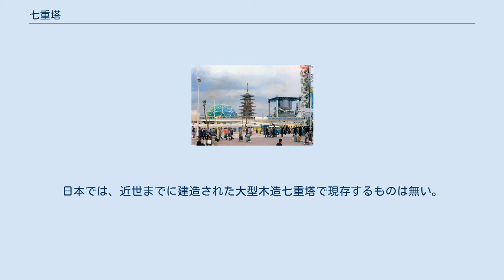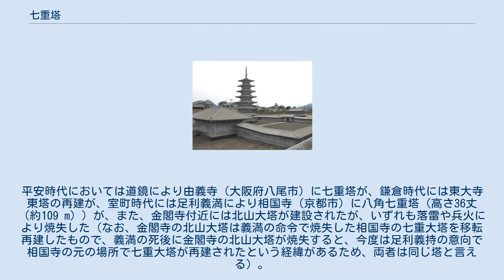七重塔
七重塔（ななじゅうのとう）は、仏塔の形式の一つ。
層塔と呼ばれる楼閣形式の仏塔のうち、七重の屋根を持つものを指す。
日本では、近世までに建造された大型木造七重塔で現存するものは無い。
 神奈川県海老名中央公園内に復元された相模国分寺の七重塔 仏塔の意味や位置づけ等は、五重塔の項を参照のこと。
 日本では、聖武天皇の勅命により各地に国分寺が設置された際に、寺院とともに七重塔の建設が進められた。
このため武蔵国分寺、阿波国分寺、讃岐国分寺など各地の国分寺の遺構には、七重塔の基壇を含むものもある。
東大寺においては、東塔、西塔の二本の七重塔が建設された。
平安時代においては道鏡により由義寺（大阪府八尾市）に七重塔が、鎌倉時代には東大寺東塔の再建が、室町時代には足利義満により相国寺（京都市）に八角七重塔（高さ36丈（約109 m））が、また、金閣寺付近には北山大塔が建設されたが、いずれも落雷や兵火により焼失した（なお、金閣寺の北山大塔は義満の命令で焼失した相国寺の七重大塔を移転再建したもので、義満の死後に金閣寺の北山大塔が焼失すると、今度は足利義持の意向で相国寺の元の場所で七重大塔が再建されたという経緯があるため、両者は同じ塔と言える）。
 中央の七重塔が古河パビリオン 日本万国博覧会の古河パビリオンは、東大寺東塔を再現したものであった。
このパビリオンは、博覧会終了後に取り壊されている。
 東大寺では、創建当初の伽藍復元に向けた整備基本構想があり、構成要素の一つである東塔の再現も視野に含まれているが、実際に建設する可否や時期等は発掘調査が進んでから具体化される見込み。